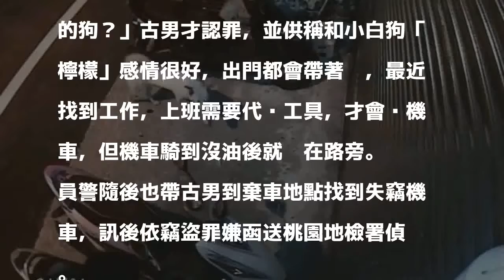男子帶忠狗「檸檬」摸黑偷車 警方循狗逮人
〔記者李容萍／桃園報導〕桃園市楊梅警分局楊梅派出所在國慶日受理一件機車竊盜案，員警調閱監視器發現行竊男子帶著一隻小白狗，沿路試戳機車鑰匙孔，順利偷走一輛機車；昨晚根據相關線索前往楊梅區新江路一帶查緝，結果和監視畫面相似的一隻小白狗突然衝出來對著員警狂吠，員警雖然也怕被狗咬，仍硬著頭皮逮捕小白狗的主人、40歲古姓男子到案。

發表評論評論如下。